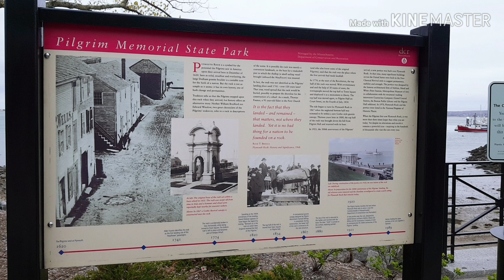●31만행동참🎯Pilgrim Hall Museum🕴🧔 청교도 100인 신대륙 첫정착촌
신대륙 미국에 대한 의미가 담겨져있습니다
원주민들이 왜  힘을 잃고 지금은 인디언 보호구역에 있는 처지로 되었는지~~~